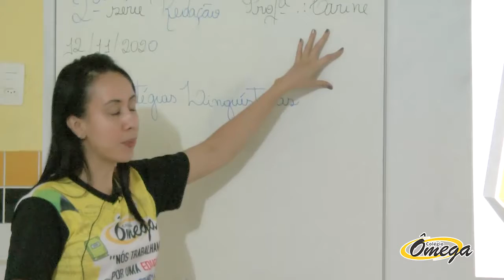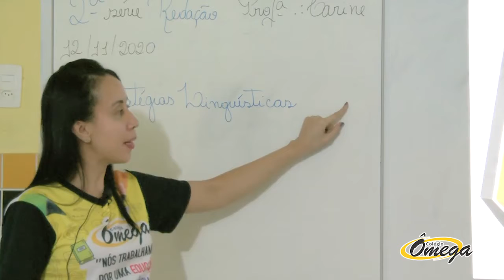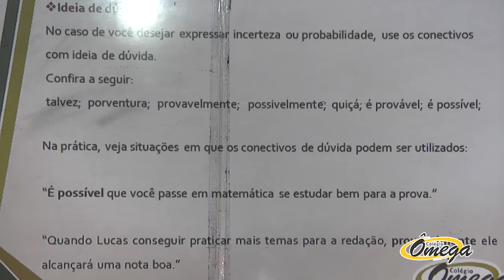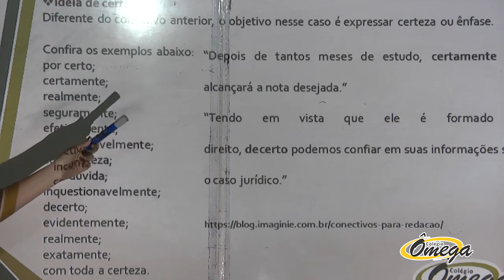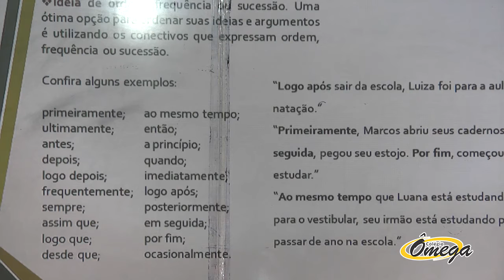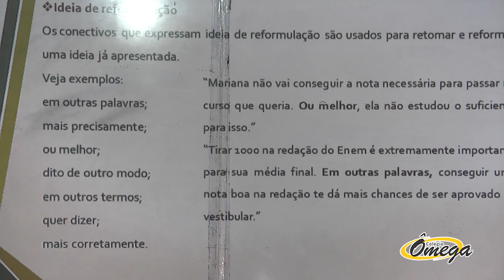2ª Médio Português Estratégias Linguísticas 17/11/2020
2ª Médio   Português   Estratégias Linguísticas   17/11/2020